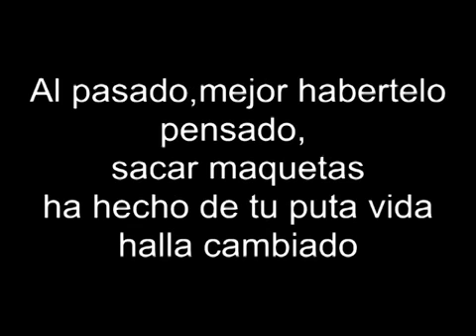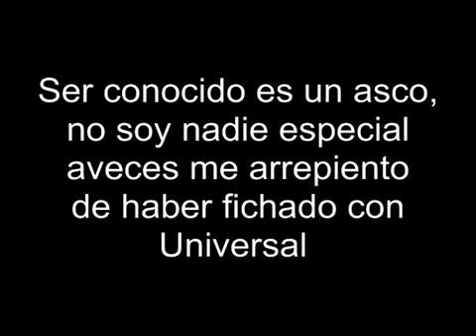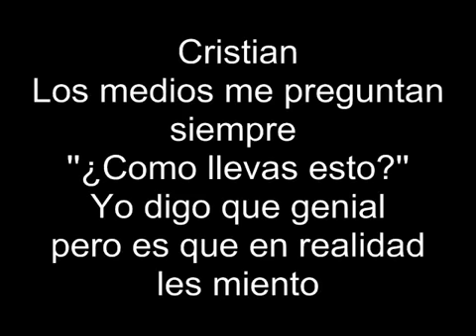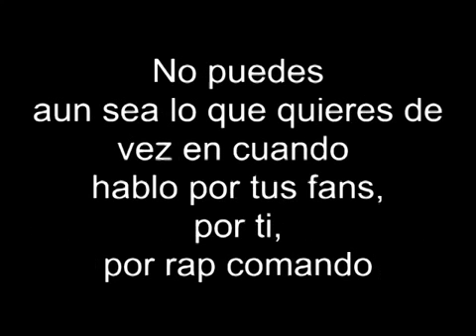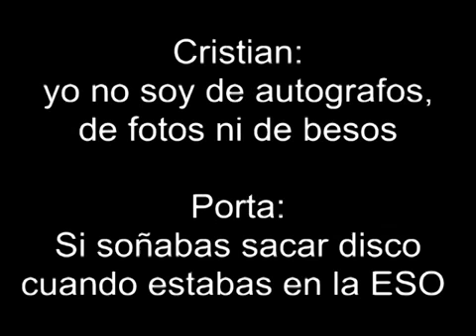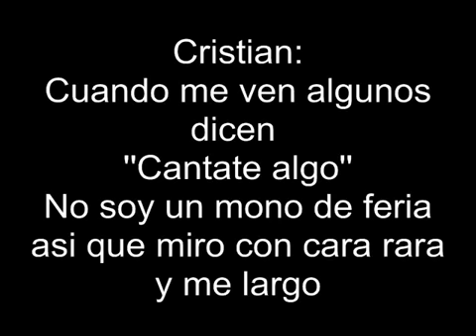Trastorno Bipolar - Porta